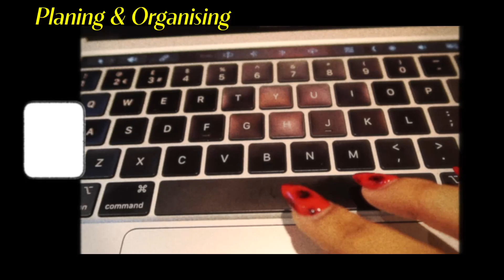LAST DAYS IN 2022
How is it 2023 already?!?!

As always have a lovely day 💗